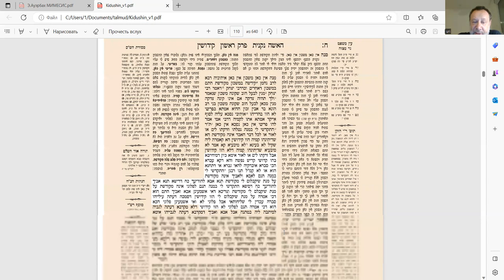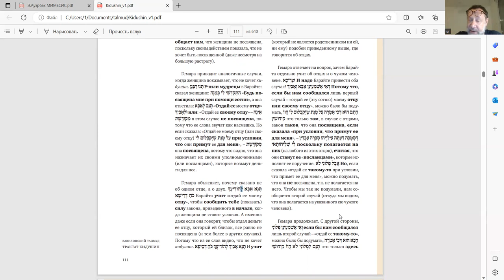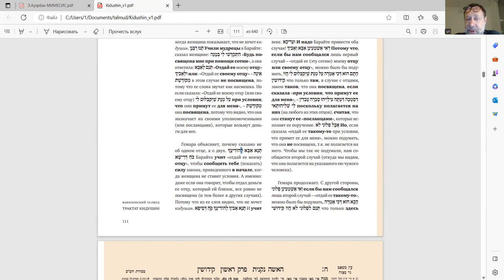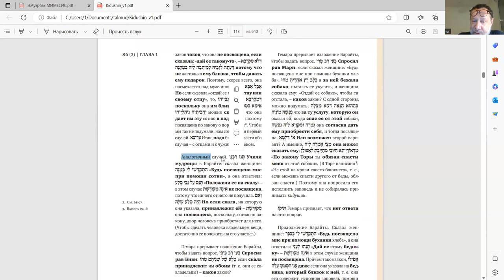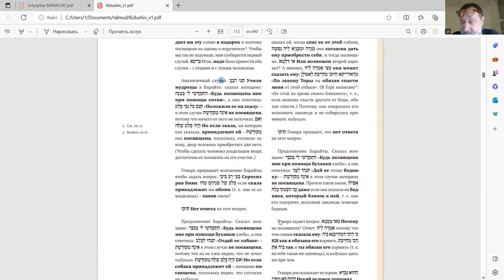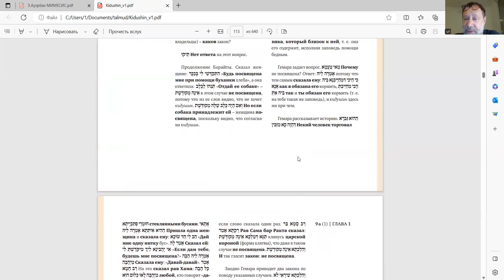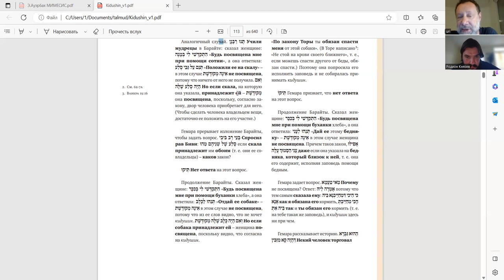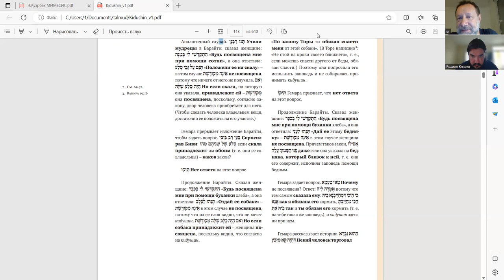18-е занятие курс Ури Гершовича, чтение трактата "Киддушин", 18.07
Занятия проводятся по вт. 20:00 вр. изр. Линк в Зуме